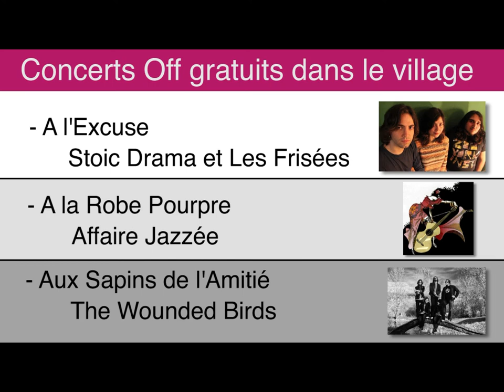Festival De La Paille Programmation 2011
Teaser officiel présentation de la programmation artistique 2011
LE FESTIVAL DE LA PAILLE les 29 & 30 Juillet 2011! 19 concerts de musiques actuelles !
A Métabief (25).

Opération spéciale : ticket festival + Aller-Retour en bus de Dijon, Dole, Besançon, Auxonne... ou